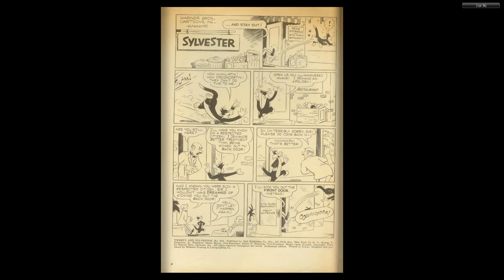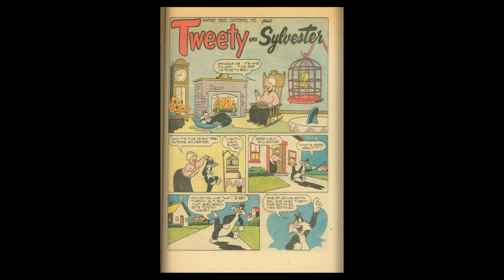Dell Four Color #524 Tweety and Sylvester